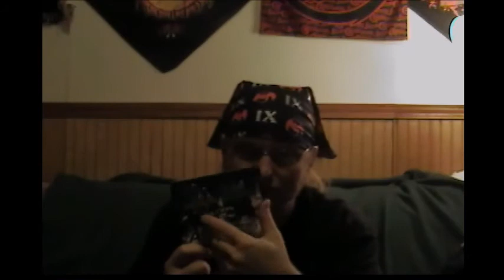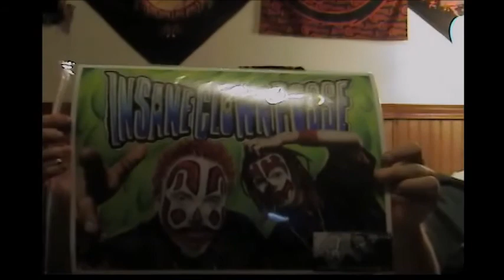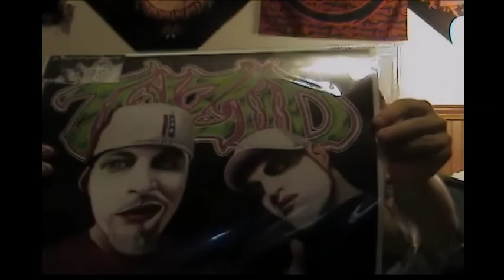GOTJ 2014 Review & Pickups!!!